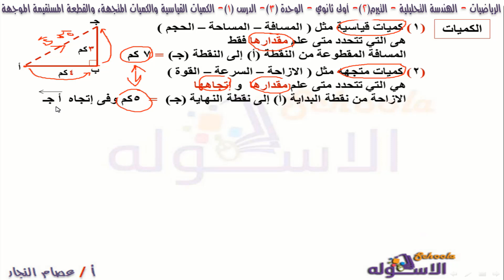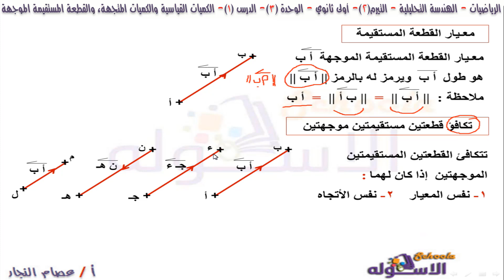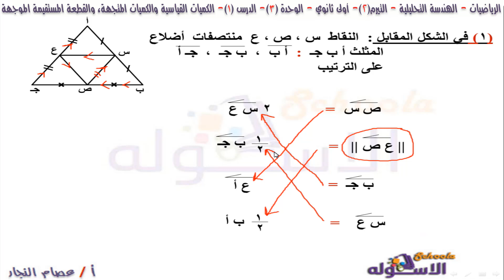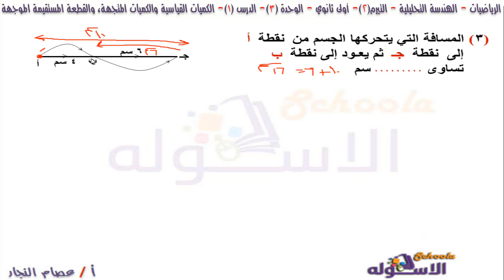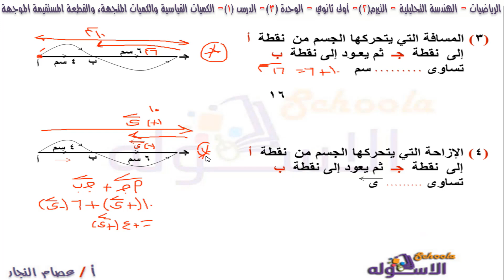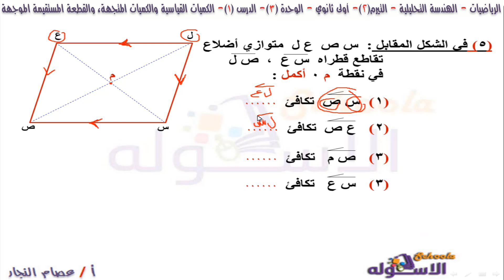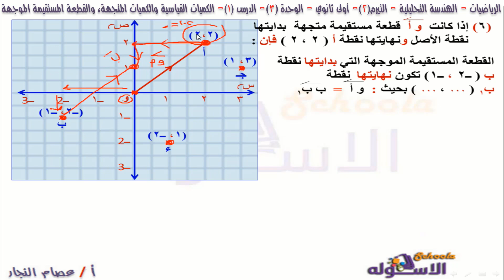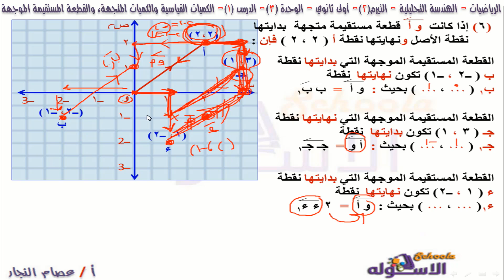الكميات القياسية والمتجهة والقطعة المستقيمة الموجهة | رياضيات أولى ثانوي |تيرم2-وحدة3-درس1| الاسكوله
أ. عصام النجار - رياضيات - الصف الأول الثانوي - جبر - التيرم الثاني - الوحدة الثالثة - الدرس الأول- جمع الكميات القياسية والمتجهة والقطعة المستقيمة الموجهة - المنهج المصري